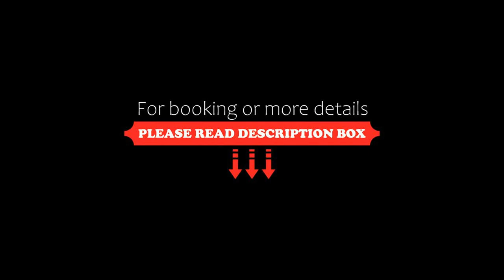Casa Vacanza Anna, San Bernardino Verbano, Italy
About Property:
Featuring garden views, Casa Vacanza Anna features accommodation with a garden and a patio, around 13 km from Borromean Islands. This sustainable holiday home is located 43 km from Piazza Grande Locarno and 43 km from Golfclub Patriziale Ascona. The holiday home also provides free WiFi, free private parking and facilities for disabled guests.

The holiday home with a balcony and mountain views features 1 bedroom, a living room, a TV, an equipped kit...
Property Type: Hotel
Address: Via Ponte Romano, n. 8 (Frazione Santino), 28804 San Bernardino Verbano, Italy
Searching For
1. Casa Vacanza Anna - San Bernardino Verbano - Italy
2. Casa Vacanza Anna - San Bernardino Verbano - Italy Address
3. Casa Vacanza Anna - San Bernardino Verbano - Italy Rooms
4. Casa Vacanza Anna - San Bernardino Verbano - Italy Amenities
5. Casa Vacanza Anna - San Bernardino Verbano - Italy Offers and Deals
Audio Credit:
Track Title: Subway Dreams
Artist: Dan Henig